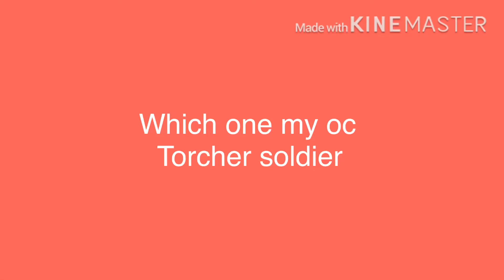Which one TwT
The pictures r the other options